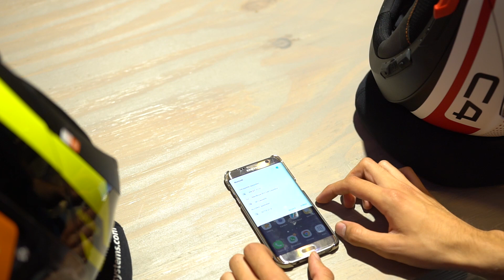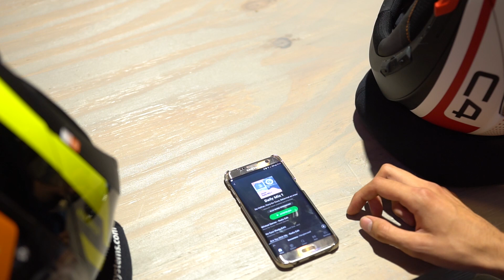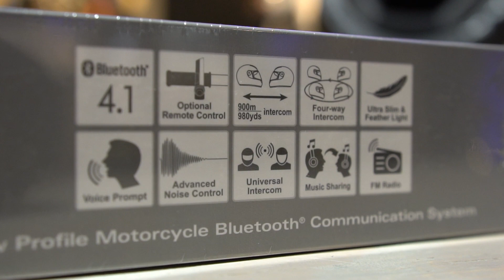Schuberth SC1 communicatiesysteem - instructie, handleiding en installatie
Heb jij het nieuwe Schuberth SC1 communicatiesysteem aangeschaft? Voor zowel de Advanced als de Standard editie geven we in deze video een korte uitleg en instructie over de belangrijkste instellingen van het nieuwe communicatiesysteem.

0:32 Algemene informatie: inbouwen, verschil SC1 Standard en Advanced, bediening van de knopjes (aan/uitzetten, harder/zachter). Microfoon en speakers zijn al ingebouwd, je hoeft alleen de module en batterij in de helm te schuiven.

1:17 Algemene bediening: aanzetten van het communicatiesysteem, harder of zachter zetten, uitzetten SC1, configuration menu (hier kun je diverse instellingen doen zoals het koppelen van je telefoon)

2:55 koppelen/pairen van een mobiele telefoon of navigatiesysteem. Hier vertel ik hoe je een bluetooth-verbinding met telefoon of navigatiesysteem tot stand brengt. Zo hoor je alle instructies van je navigatie in je helm of kun je een telefoongesprek voeren en muziek afspelen.

4:45 bellen en muziek afspelen: hier vertel ik kort hoe je een telefoongesprek start en beëindigt. Ook vertel ik hoe je muziek kan afspelen vanaf je telefoon, deze pauzeert en een volgend nummer afspeelt.

6:28 FM radio. Instellen en bedienen van de ingebouwde FM-radio (SC1 Advanced only)

6:53 Het pairen met andere communicatiesystemen om zo gesprekken te voeren met andere motorrijders. Ik leg hier uit hoe je verbindt met een ander SC1 systeem, een ander systeem van Sena of een universeel systeem van een ander merk (zoals Cardo).

7:20 het koppelen met een ander Schuberth Sc1 communicatiesysteem. Dit kan met maximaal drie andere systemen. Je kunt hierbij in een groepsgesprek communiceren, of een individueel gesprek starten met één van de 4 gekoppelde rijders.

7:56 verbinden met een ander communicatiesysteem van Sena (geen SC1).

8:28: gesprek starten met verbonden communicatiesysteem

9:28: koppelen met een ander 'universeel' communicatiesysteem. Dit kan met bijvoorbeeld een ander merk als Cardo of Interphone. Enige voorwaarde is dat het andere communicatiesysteem ook deze functie heeft (Bluetooth Handsfree Mode).

Mocht ik in deze video geen antwoord hebben gegeven op jouw vraag over het SC1 systeem, stel hem dan gerust in de comments hieronder. Dan probeer ik zo uitgebreid mogelijk antwoord te geven op jouw vraag.

Vond je deze video nuttig/leuk? Dan mag het duimpje omhoog.